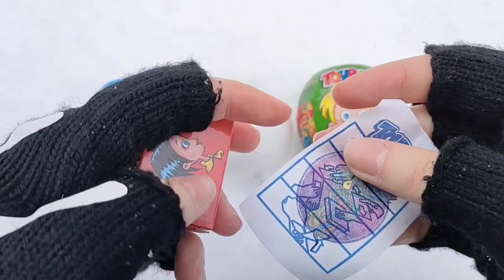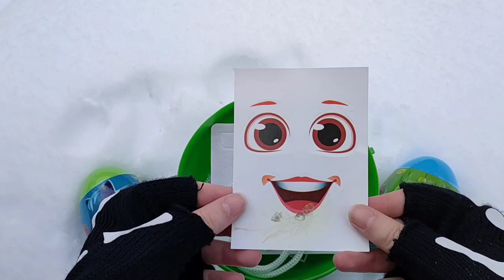7 Rainbow Satisfying Video | DIY How To Make Lollipop Candy Paw Patrol Fruits Cutting ASMR